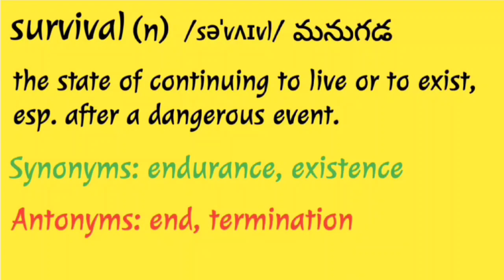Learn a Word a Day |Daily dose of vocabulary |survival